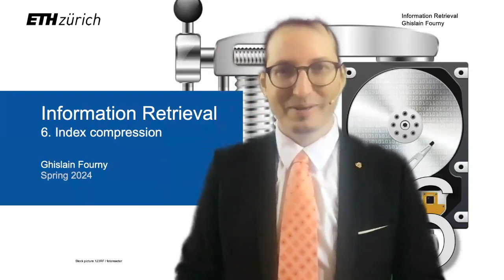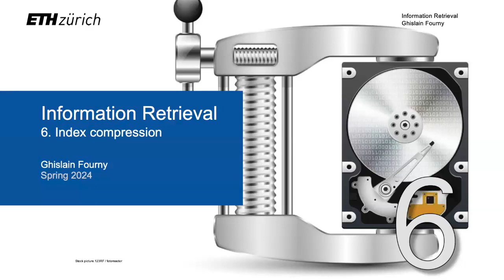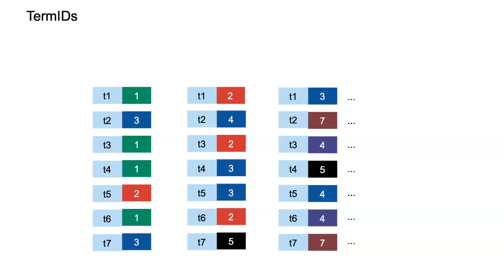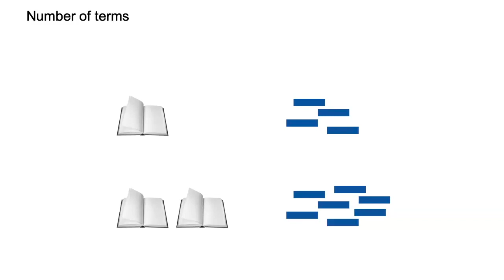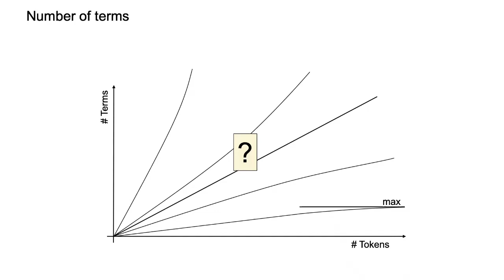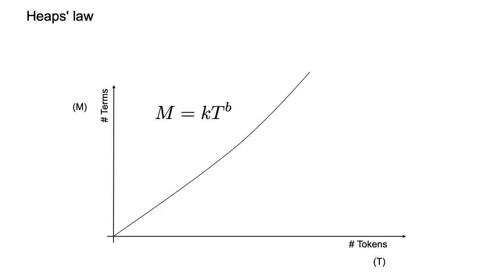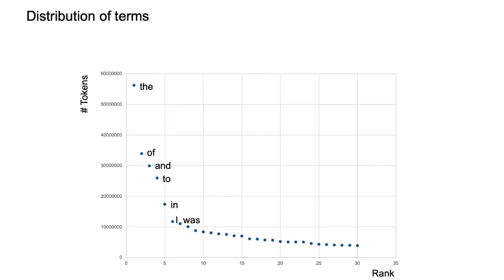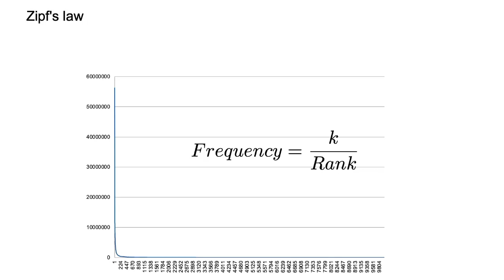6. Index compression (1/3) - Information Retrieval - ETH Zurich - Spring 2024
Lecture given in hybrid form on April 12, 2024 from the lecture hall.

Credits:
1. Many pictures were acquired through a general license from 123RF.
2. Some pictures were generated with DALL-E 2.